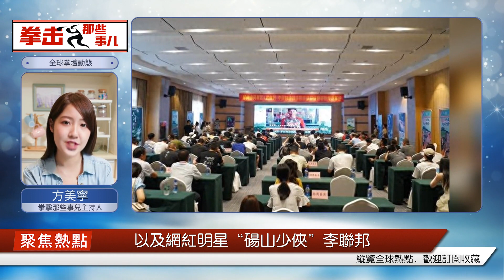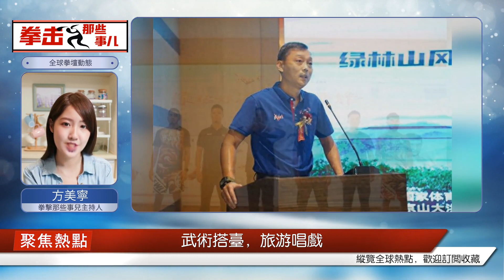長江龍來了 "青林山英雄會 "醞釀中秋、國慶熱點！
疾風知勁草。是東漢光武帝劉秀的名言，對后世影響深遠。“光武中興，兆于綠林”，也是綠林山風景區的精神內涵之一。“綠林好漢，武林爭鋒”，2023年9月6日，綠林山風景區&武林風·中國自由搏擊超級聯賽新聞發布會，在綠林好漢大酒店成功舉辦。